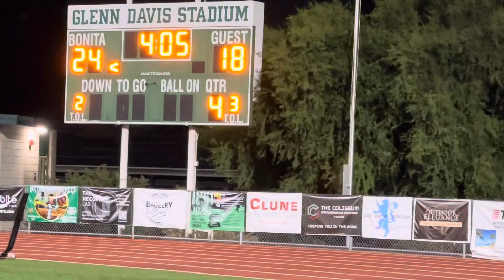Franco's 28-yard FG gives Bonita a 24-18 lead